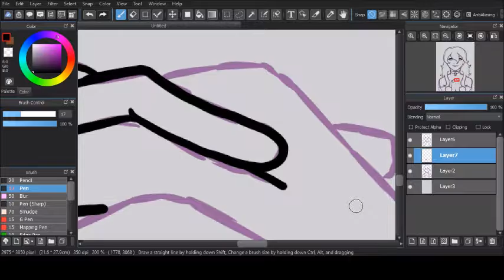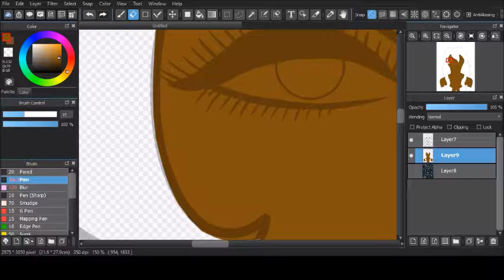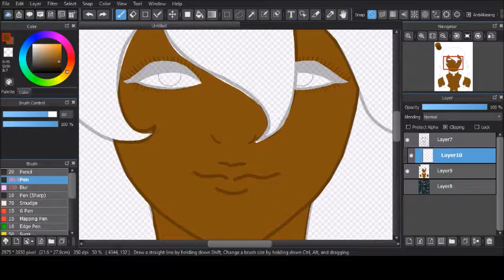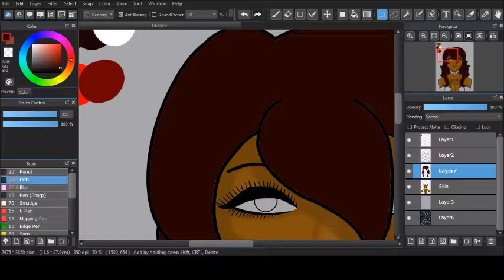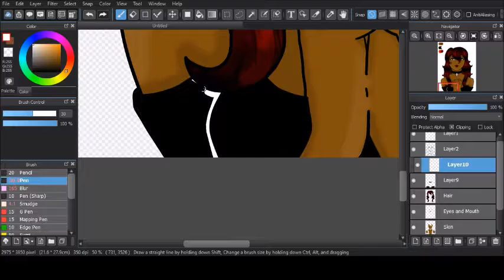'I Pray To Thee' - Speedpaint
Hiya, it's Duck!!
I don't normally create things to do with religion but I was bored and it was originally gonna be a punk prayer but I changed it to be this. It was also going to be lineless but it didn't work either. I hope you like it though!! YES I KNOW I FORGOT TO SIGN IT! GOSH GIVE ME A BREAK!!
Sorry there was no video last Friday! I didn't mean too!
Criticism is APPRECIATED and HOPED for!! Thank you!!
NEW VIDEOS:
Monday's and Fridays!! No earlier then 4PM EST (Eastern Standard Timezone)